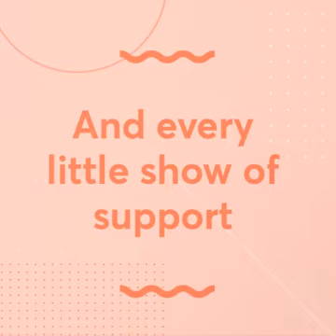Mainaw heaven Facebook 2017